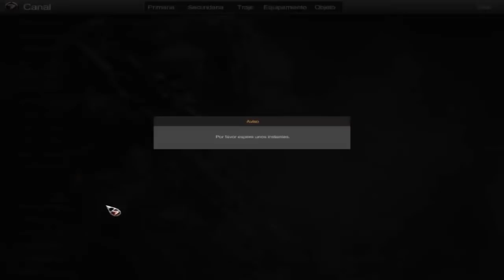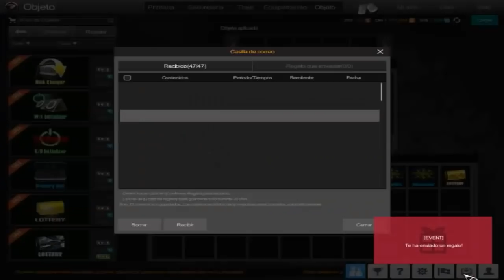EL EVENTO MAS CREIBLE DE SOFTNYX [ QUE SALIO EN LAS LT TP2 ] | Operation 7 LATINO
💰Donaciones:
☑️ Jugador: lMisTerZeuS
☑️ PRIMERA LETRA ES ELE MINUSCULA
☑️ Lvl 85

☑️ TeamSpeak: indu.elosion.club

✅ SONG Intro : Kid Ink - Be Real ft. DeJ Loaf

✅ Reportar!
   ¿COMO REPORTAR?

☑️Ingresa en tu cuenta
☑️Selecciona Ve a la web Operation 7
☑️ Selecciona Ayuda
☑️ En tipo de pregunta selecciona Operation 7
☑️ En elije uno selecciona reporte de programas hacks
☑️Escribe un mensaje y envía una imagen o vídeo del usuario con estos programas en seleccionar archivo y listo.